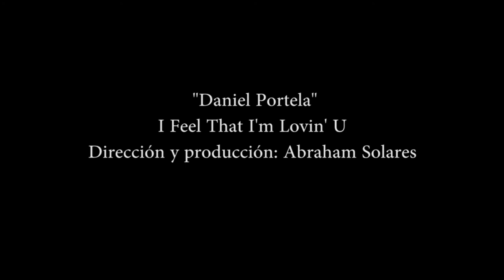Daniel Portela - I Feel That Im Lovin U - Teaser 2 Official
Video teaser 2 del nuevo video clip de Daniel Portela "I Feel That I'm Lovin' U". VIDEO PREMIERE 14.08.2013